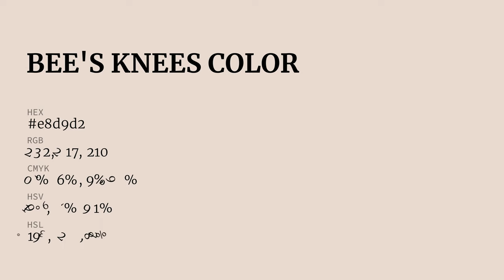Bee's Knees color e8d9d2 hex color - Orange color - Cool color e8d9d2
What color is Bee's Knees ? e8d9d2 hex color - Orange color - Cool color e8d9d2

Hex e8d9d2 Color Code is also known as Bee's Knees color.